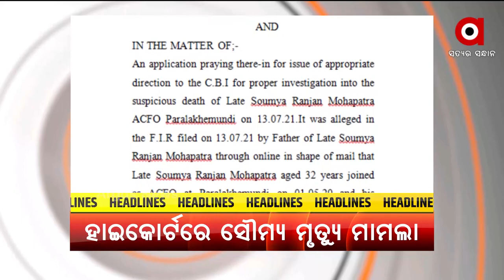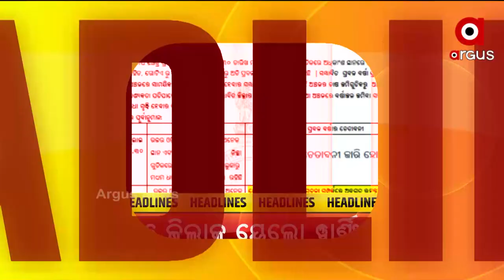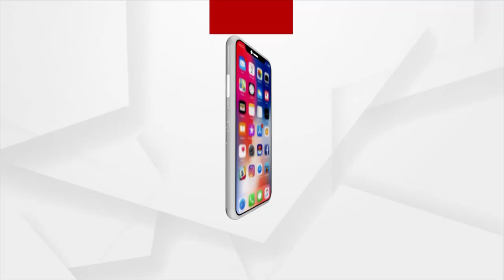Headlines 1 pm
ସୁନ୍ଦରଗଡରେ ମୟୂର ଚାଲାଣ ରାକେଟ୍ ସକ୍ରିୟ
ଚାପ ଆଗରେ ନଇଁଲେ ରାଜ୍ୟ ସରକାର
ହାଇକୋର୍ଟରେ ପହଞ୍ଚିଲା ସୌମ୍ୟ ମୃତ୍ୟୁ ମାମଲା
କରୋନା ସହ ରାଜଧାନୀବାସୀଙ୍କ ଉପରେ ଡେଙ୍ଗୁ ବୋଝ ଲଦି ଦେଇଛି ବିଏମସି
ଟୋକିଓ ଅଲମ୍ପିକ୍ସରେ ପୁରୁଷ ହକିରେ ଭାରତର ଦ୍ବିତୀୟ ବିଜୟ